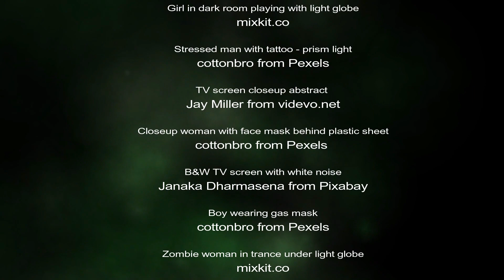A WORLD IN EXILE (Can You Hear Me Now?) - Peter Midegs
Back in March/April 2020 I started toying with the idea of recording this music and producing a video.  For me personally, that period seemed to be the toughest with Covid-19 lockdowns and the entire community around me all in self-isolation.  Nothing to do, and nowhere to do it!  At that time, during the audio recording phase, the working title for this production was “Coronavirus Bored”.

The project was intended to create something meaningful for me to do during that prolonged and unexpected downtime.  However, the perhaps overly optimistic project (for me) had many twists and turns, technical difficulties that seemed beyond my scope of ability to resolve.  So, the project lay dormant for some months and was almost abandoned entirely.  But in the end I rose to the occasion.  I’m exceptionally glad the project, and my enthusiasm for it, were both resurrected and the project was finally able to be completed, some six months after it commenced with me playing around with that rhythm guitar riff.

This is my creative voice expressing the frustrations of all-things coronavirus, self-isolation, boredom, and the multitude of ways it’s affected the people of the entire world (and will for a whole lot longer).  Dedicated to everyone who is suffering in one form or another.

A kind thank you to the many contributors who provided elements of their creativity for my video - you are all mentioned in the end credits.

As I don't post many videos on YouTube (probably about 1 a year on average), if you want to follow me, best to do so via my Facebook page that is devoted to my personal life journey in music and photography: Peter Midegs - Anthology of Creative Pursuits